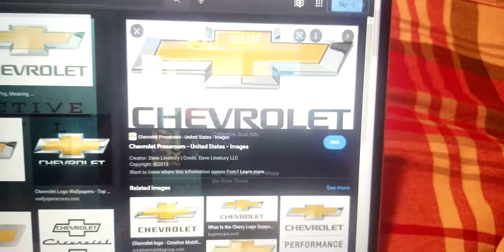My Favorite General Motors Car Brands Are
Chevrolet, Pontiac, & Cadillac